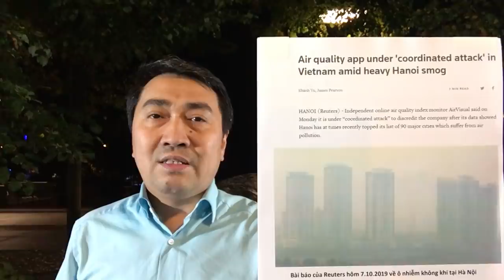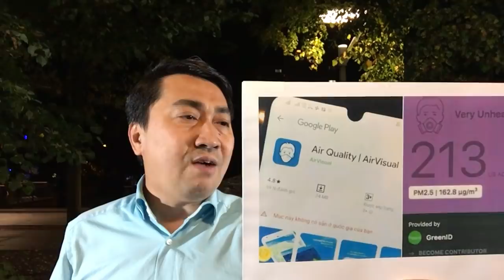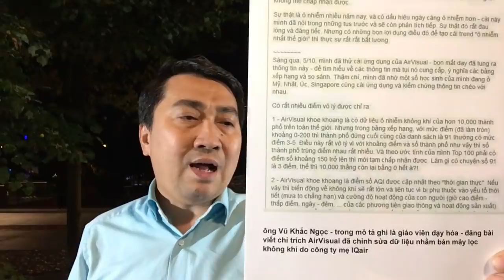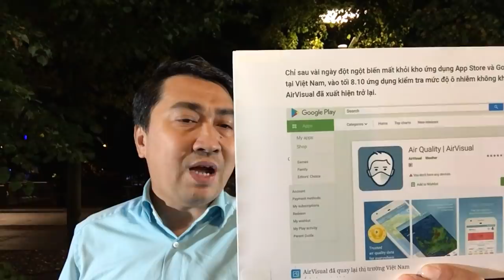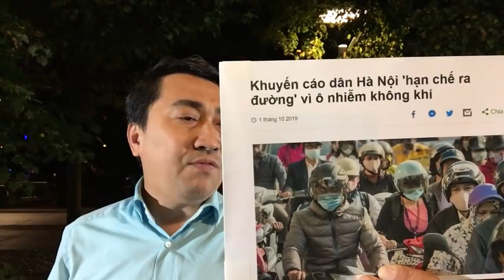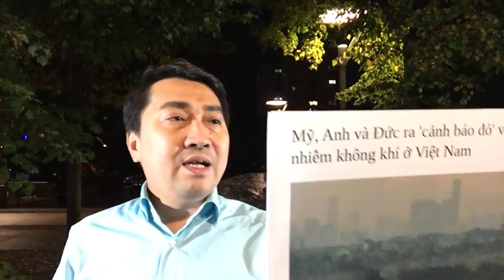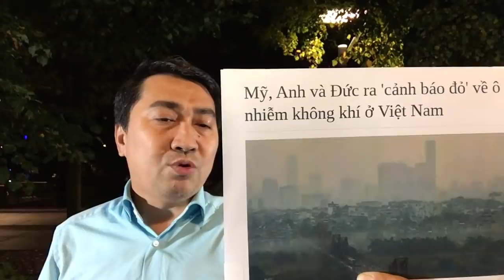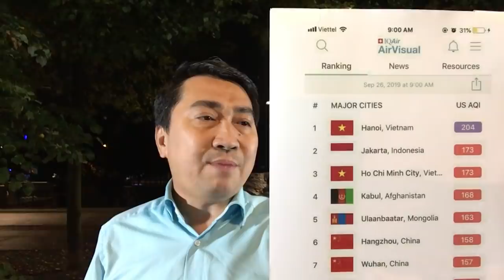Công bố khí độc, AirVisual bị tấn công – Triệu người mắc bệnh, Hà Nội ỉm tin buồn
Video: Trung ương họp, Phú Trọng thò Biển Đông - Bãi Tư Chính, Bô lão thêm ấm ức